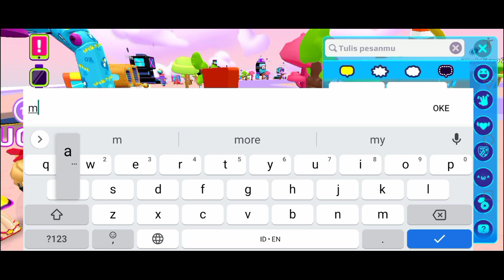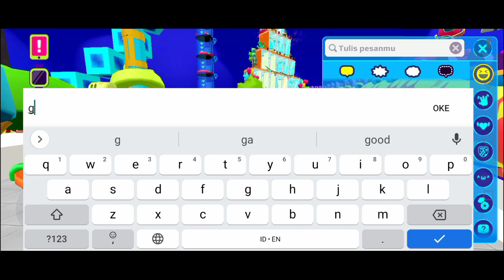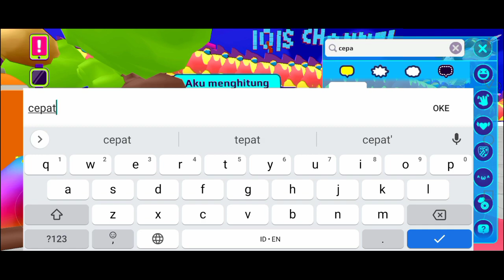PK XD || Aku Main Petak Umpet Lawan 5 Cowok 🤭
Sachiko - 956
Kalia - 145

 Roblox : sachi_956

Stumble Guys : Iqis Channel